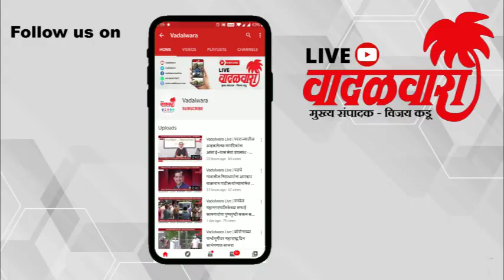अलिबागमध्ये लॉकडाऊनला व्यापाऱ्यांचा चांगला प्रतिसाद; नागरिकांना मात्र कोरोनाच गांभीर्यच नाही